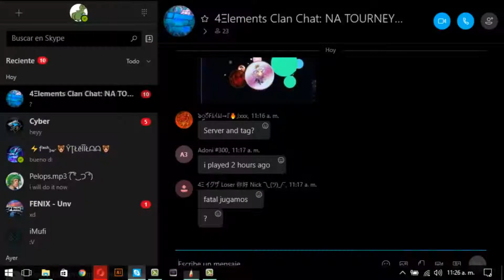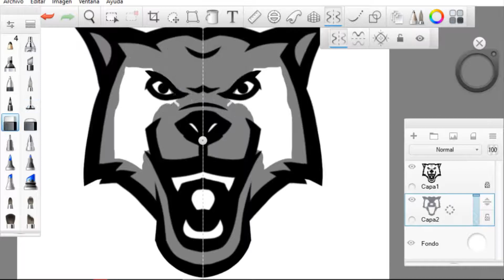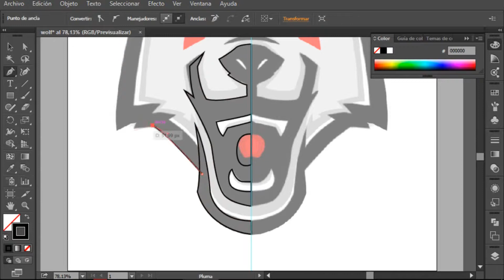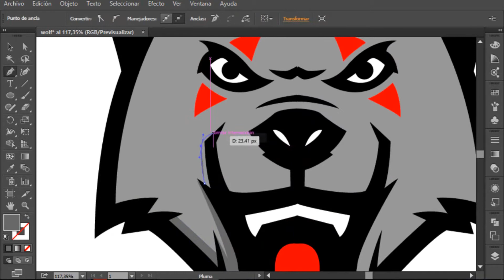WOLF MASCOT LOGO | (SpeedArt) Made By "Orbit Designs"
If you are interested in buying a logo or just want to see some more work then